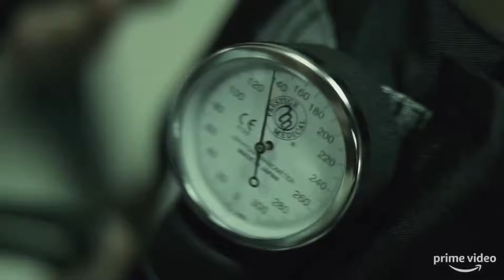HOMECOMING Official Trailer (2018) Julia Roberts TV Series HD